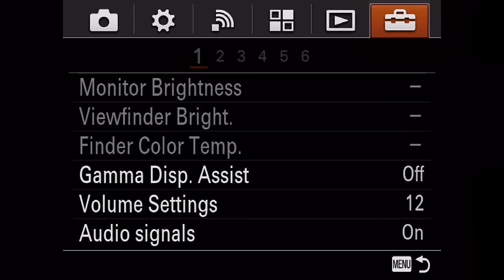Selección de los modos log y perfiles de color en la Sony A7S II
Hoy platicamos acerca de la selección de los modos log, tanto S-Log2 como S-Log3 en la A7sII así como el modo de gama display assist para juzgar exposición.